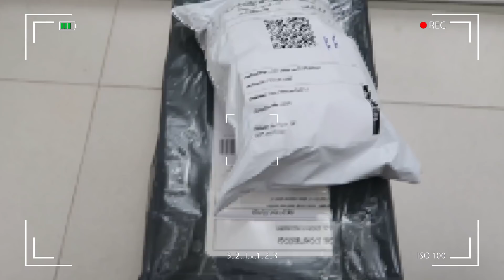GANHEI PRESENTES DE ANIVERSÁRIO (ELE ME DEU ALGO QUE EU QUERIA MUITO) MUDANÇA PRO SITIO COMEÇOU...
♡ Se hospede pela 1º no Airbnb com esse link e ganhe até R$:350 na sua primeira acomodação